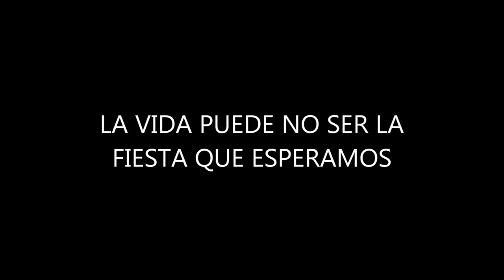Deberíamos Bailar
Boda Ana y Guillem - Regalo Amigos